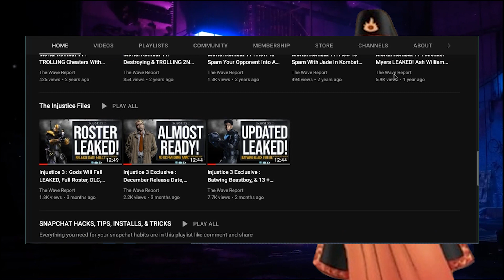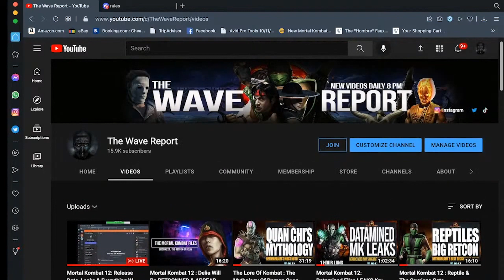Mortal Kombat 12: Did DELIA Fake Her Death After Seeing The Future, Argus Cheating & Armageddon!?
Delia is the wife of Argus, and the mother of Taven and Daegon in Mortal Kombat: Armageddon. In Konquest Mode, she is referred to as the Lady of Flame by an abbot in Arctika, meaning she may have had complete control over fire, which would also help to explain her sons' abilities to create and manipulate fire as well. Though she is married to the god Argus, the Protector of Edenia, and aside from being a powerful sorceress, she is mortal, making her sons Taven and Daegon half-god. Her temple was abandoned after Daegon killed both her and Argus, and it is now occupied by Sub-Zero's Lin Kuei clan.

Delia is a powerful Edenian sorceress who can see into the future. Her visions of an impending Armageddon prompted Argus to create a plan in which their sons, Taven and Daegon, would be kept in incubation for many years until the time for their quest to begin. Delia created the fire elemental Blaze to sound the call to awaken the two warriors, as well as to be defeated in battle in order to decide the fate of the rest of the fighters. She also placed her image into obelisks created by her husband in order to train her sons while on their journey. Argus and Delia were killed by Daegon shortly after his premature revival.